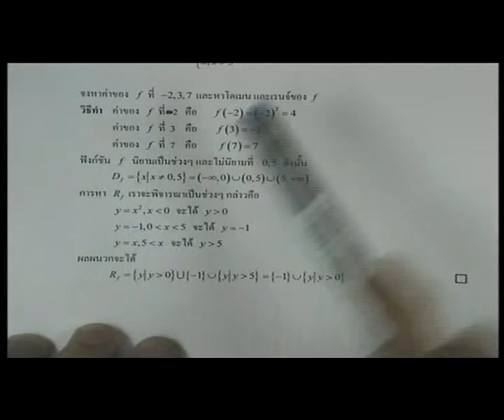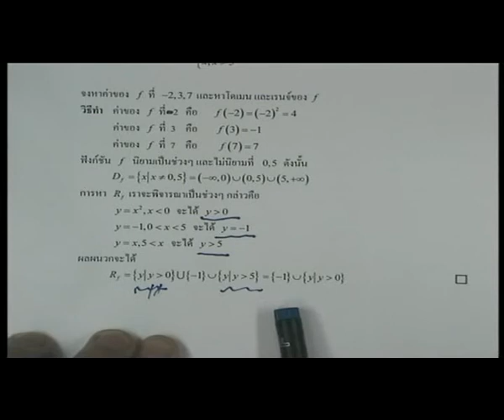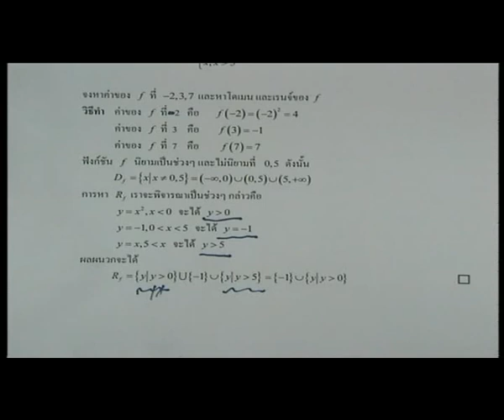1-cal-ex5.flv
ตัวอย่างที่5